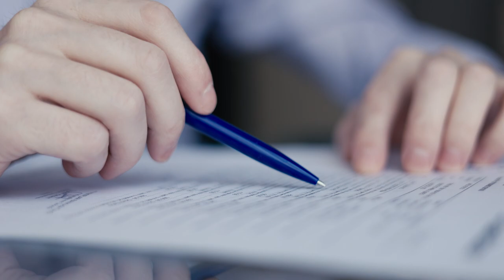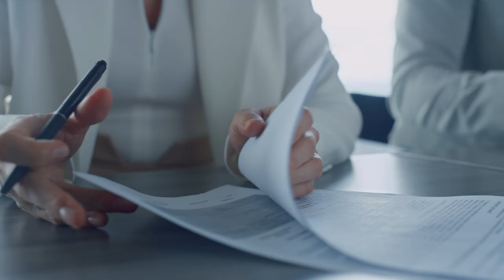Direitos aquisitivos de contrato de promessa de compra e venda não registrado podem ser penhorados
​A Terceira Turma do Superior Tribunal de Justiça (STJ) decidiu que a penhora pode recair sobre direitos aquisitivos decorrentes do contrato de promessa de compra e venda, mesmo quando ausente o registro do contrato e na hipótese de o exequente ser proprietário e vendedor do imóvel objeto da penhora.